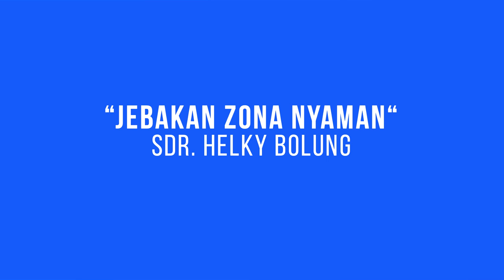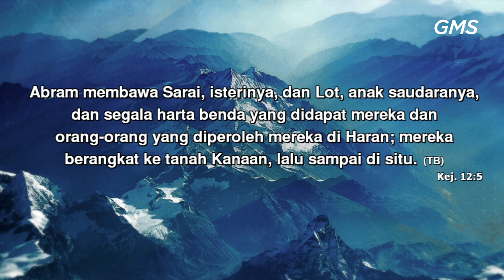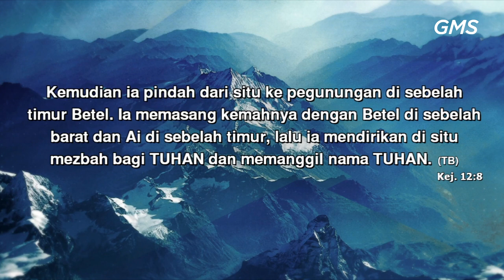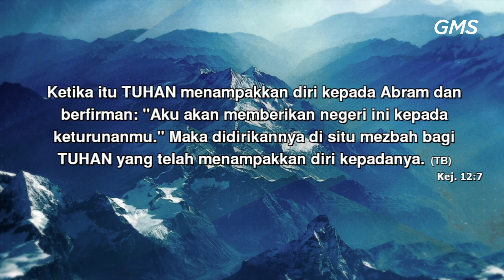GMS SALATIGA - JEBAKAN ZONA NYAMAN -- SDR HELKY BOLUNG